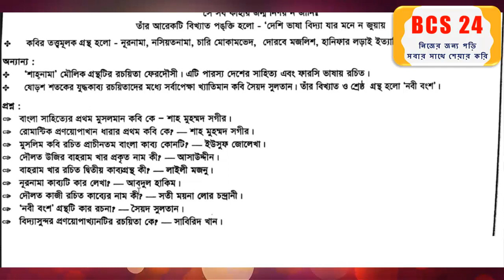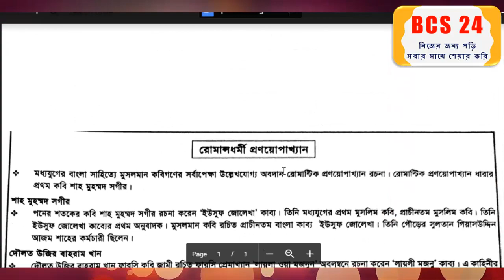বিষয়ঃ বাংলা সাহিত্যের রোমান্সধর্মী প্রণয়োপাখ্যান | Bangla Literature Lecture 2 | BCS Preparation 24